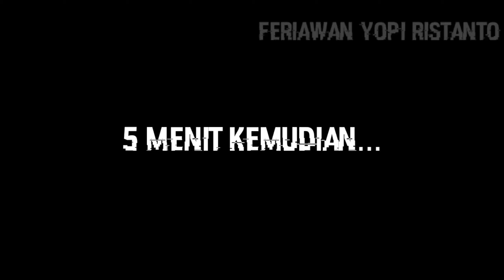Odading ABC, Sakatonik Mang Oleh